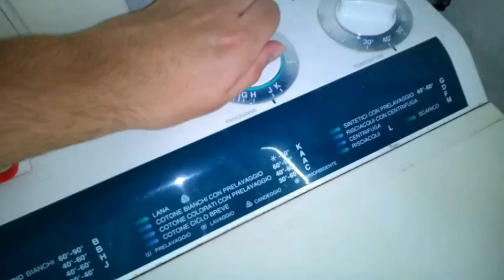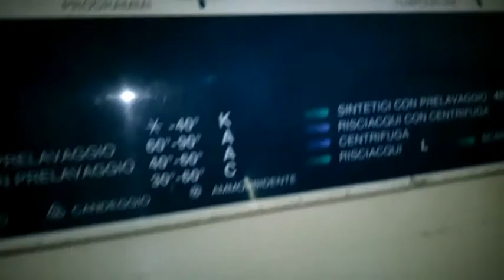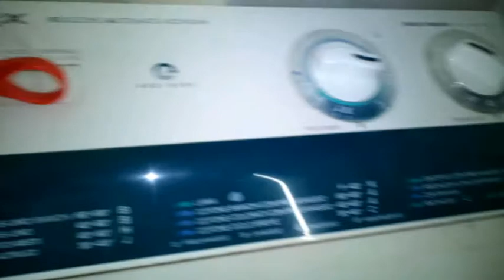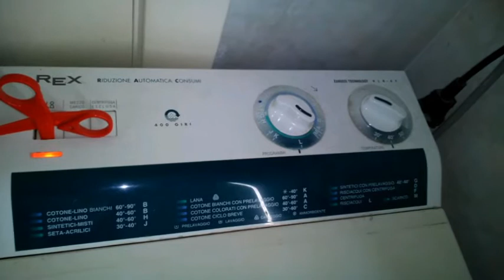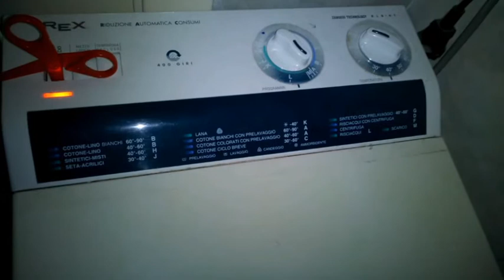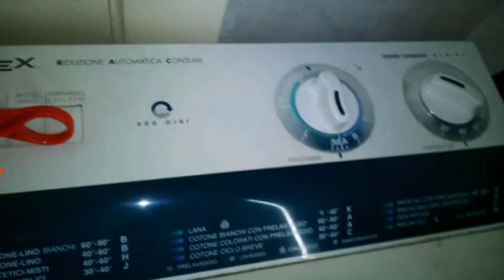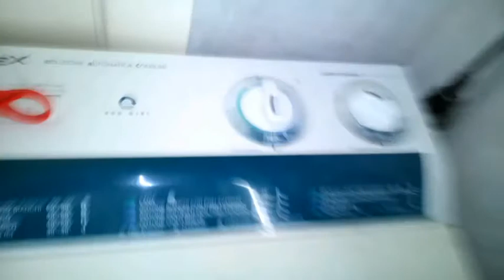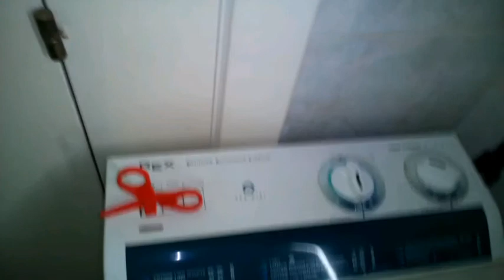Rex - wash shoes - complete cycle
Testwash with shoes on program J (silk) 40*C
Detergents :
1/2 cap of perla detergent
1/2 cap of delicate bleach
1/2 cap of softner